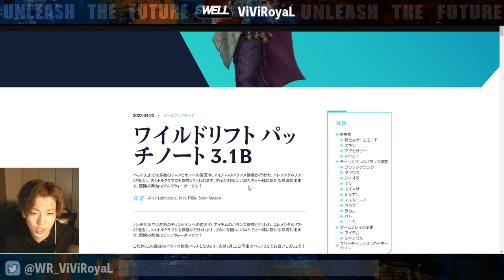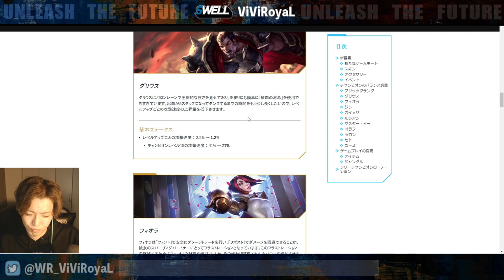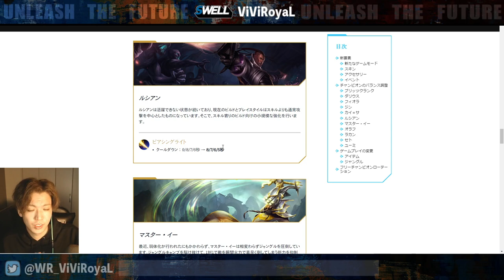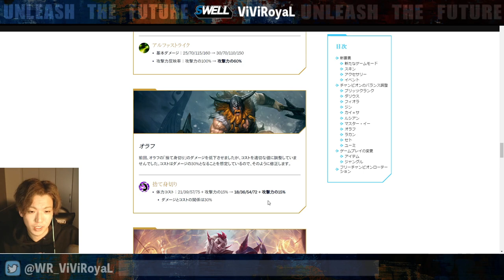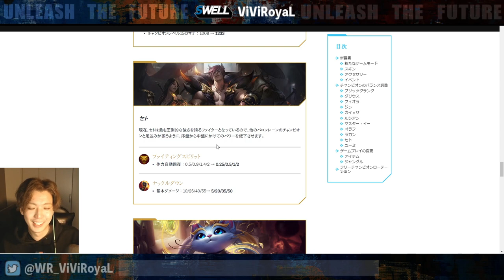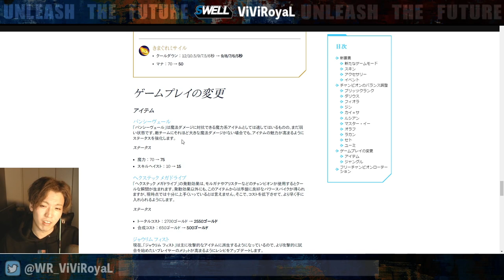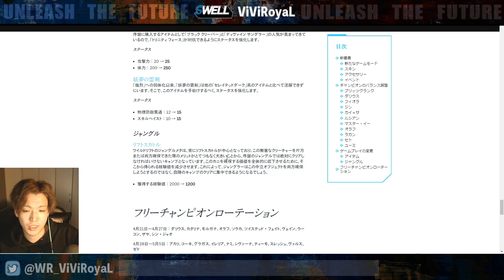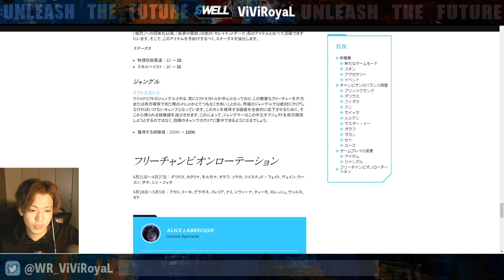プロADCによるパッチノート解説3.1B【League of Legends 】【Wild Rift】【ワイリフ】【ワイルドリフト】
【動画概要】
パッチノート解説動画になります！
まだ熱があるので少し抑え目ですが、良ければ見てやってください

余談
Bの事をブラボーと読んでますが、これはフォネティックコードといって軍とかで使う用語なんですよね。たまに映画とかでアルファチームとかブラボーチームとか言ってることあると思うのですがそれです。
aはアルファ、bはブラボー、cはチャーリーみたいな、一応全部覚えてます‪(　˙-˙ )✧‬
無線とかでやり取りする時にbなのかvなのかみたいなのを確実に伝えるために使うためのものですね。
SEなのでたまに電話でコマンドのやり取りする時とかに使ったりします。まあなんか言えたらかっこいいなと思って覚えただけなんですけどねw
おすすめはfとjとsなので興味がある方は調べてみてください

【欲しいもの】

SWELL Official Store powered by BASE